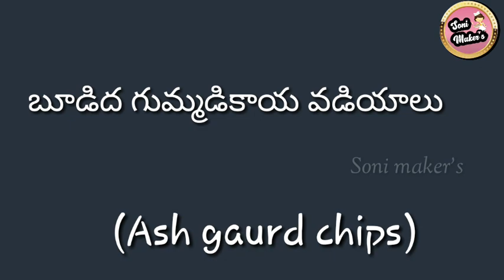Budidha gummadi kaya vadiyalu| Ash gourd chips| బూడిద గుమ్మడికాయ వడియాలు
Budidha gummadikaya vadiyalu is one of my favorite chips varieties.In every summer we use to prepare these Ash gourd chips.It will take quit long time to prepare but you can store and taste these budidha gummadi kaya vadiyalu for whole year.budidha gummadi kaya and it's seeds are good for health,it has more water content

Make sure there is no water content in the pieces of this vadiyalu,squeeze the water as much as possible,otherwise the dough will become loose.urad dall(minappapu) should be soft and tight so that vadiyalu will come in perfect shape

Below is the list of ingridents,used in the preparation of vadiyalu.
Ash gourd(బూడిద గుమ్మడికాయ)-medium size(4parts)
Urad dal(మినపప్పు)-1kg(for total pieces)
Chilli flakes(ఎండుమిర్చి పొడి)-100grams(as per ur taste)
Tumeric(పసుపు)-1tea spoon
Ginger paste(అల్లం పేస్ట్)-1tea spoon
Cumin seeds(జీలకర్ర)-50grams
Salt(ఉప్పు)-to taste
Oil-to fry vadiyalu